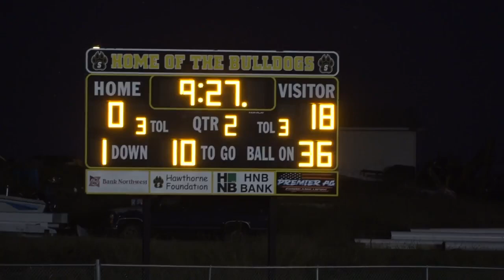Princeton Tigers edge out Stanberry Bulldogs